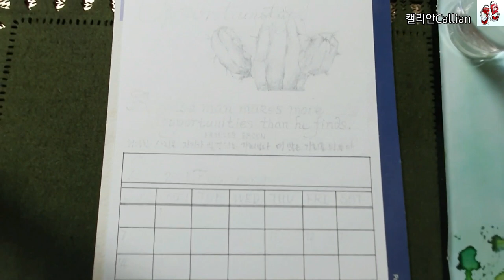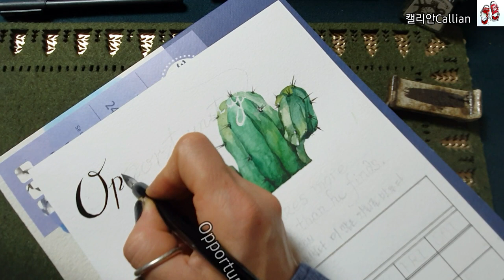2월달력/딥펜으로 쓰는 영문 수채 캘리최고테라피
딥펜캘리/일러스트 종이:캔손지300g
신한 수채물감/화홍수채붓2호,3호
딥펜_잉크/윈저뉴튼_검정
모나미 네임펜_빨강,파랑,검정